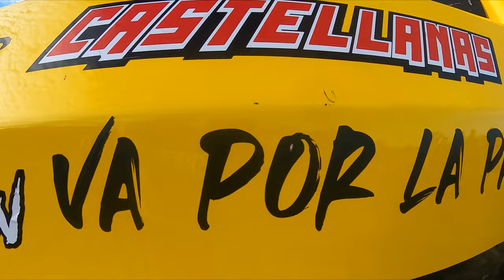IMPRESIONANTES CARROS OFF ROAD EN LOS CABOS | Única en MÉXICO | Increíble Experiencia😱🤩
Bonita Experiencia de los Carros OFF ROAD de la Pacifico 300 en Los Cabos.  Baja California Sur, Mexico. Tienes Que vivirlo!

Que hacer en Los Cabos?
Que hacer en La Paz B.c.s Tips
Guia En  La Paz Comer Barato
Tour por Cabo San Lucas, Baja California Sur.
Tour La paz, Hoteles La Paz
barcos en los cabos, el lugar más increíble de baja California sur.
temporada de ballenas en mexico 2023. como llegar a la paz
Carros de carreras, off road en los cabos, off road en mexico 2023
pacifico 300 experiencia.